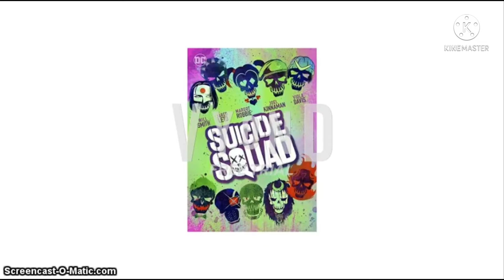KHC Salutes S5 E15: BVSDOJ (Remake), SS, & ZSJL (Remake)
BVSDOJ = Batman Vs Superman Dawn of Justice
SS = Suicide Squad
JL = Zack Snyder Justice League

Note: i know made a salutes on this movie Batman Vs Superman Dawn of Justice & Zack Snyder Justice League. But i decided to remake, and more details.